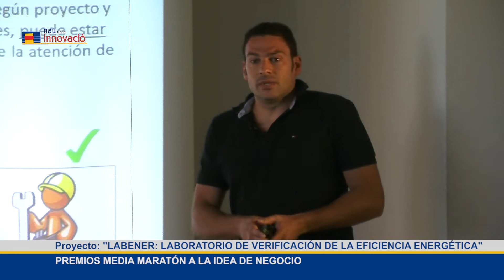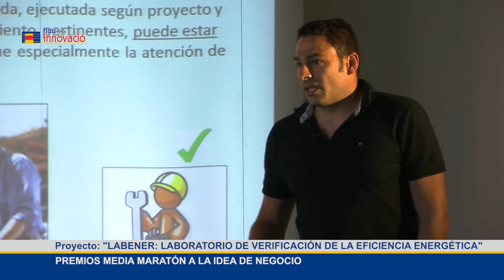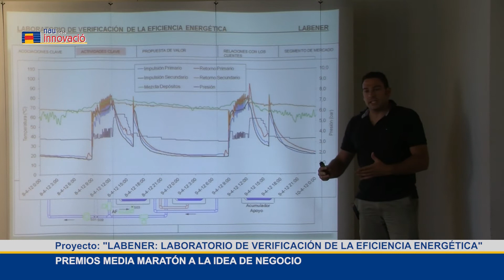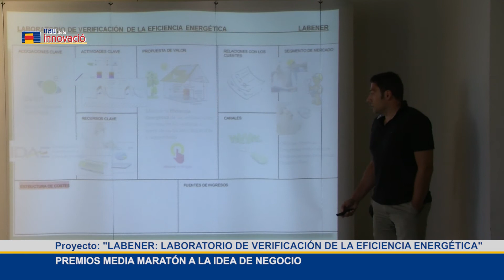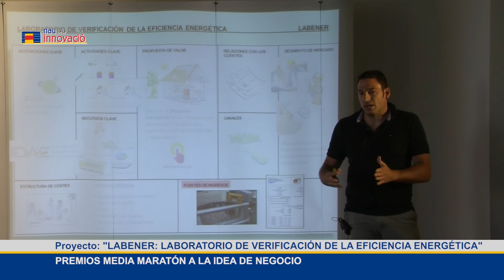Proyecto: LABENER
Nau de la Innovació UMH 2012. PREMIOS MEDIA MARATÓN A LA IDEA DE NEGOCIO.
Autores de la idea:
-Pedro G. Vicente Quiles.
-Francisco J. Aguilar Valero.